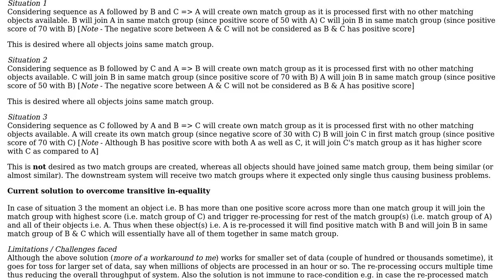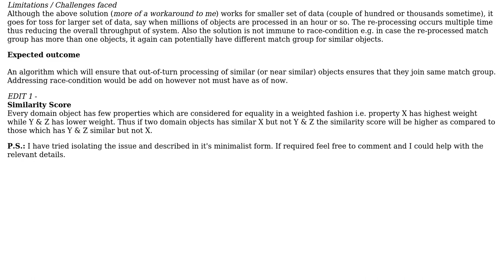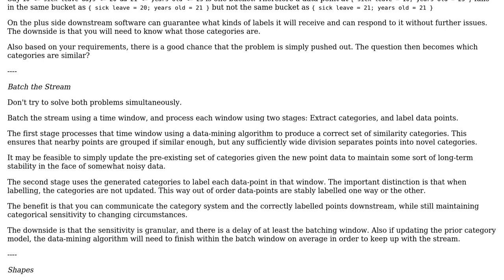Software Engineering: Transitive matching in streaming application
With thanks & praise to God, and with thanks to the many people who have made this project possible! | Content (except music & images) licensed under CC BY-SA | Music | Images & others | With thanks to user Kain0_0 user Bond - Java Bond and the Stack Exchange Network Trademarks are property of their respective owners. You are responsible for your own actions.